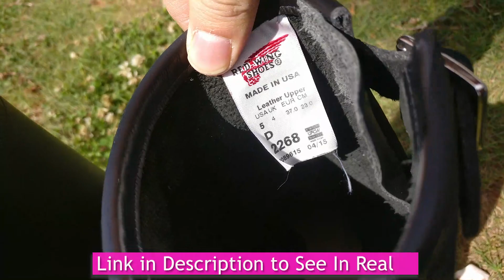Red Wing 2268 Engineer Boots 11" Heritage Steel-Toe in a Park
I've owned the Red Wing 2268 Engineer Boots 11" Heritage Steel-Toe (Factory Second) in Black Chrome for half a month, I think I'm gonna take them to enjoy some sunshine in the park. Here we are. They look definitely gorgeous, they are not totally broken-in yet, but feel more and more comfortable.

The Red Wing 2268 Engineer Boots have very thick leather, after days of wearing, they are now becoming soft, very good feeling. First, they definitely feel very heavy, naturally for a pair of 5 pounds boots, but now I don't feel the weight pretty much.
Red Wing Engineer Boots 2268 Features:
1) Premium leathers and top-quality craftsmanship are used throughout
2) Black Chrome full-grain leather upper
3) Steel toe
4) Nickel instep and topline buckles
5) Round toe
6) Goodyear welt construction
7) Leather footbed
8) Supportive steel shank
9) Oil-resistant Ruff and Tuff neoprene cord lugged outsole
10) Made in USA

Well, what do you guys think about these USA made Red Wing 2268 Engineer Black Chrome Heritage Steel Toe Motorcycle Boots?